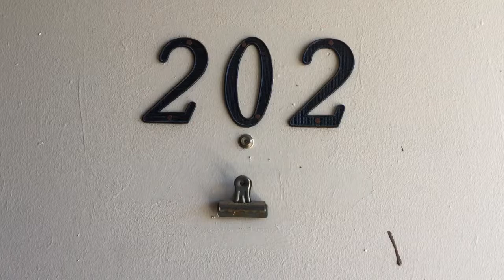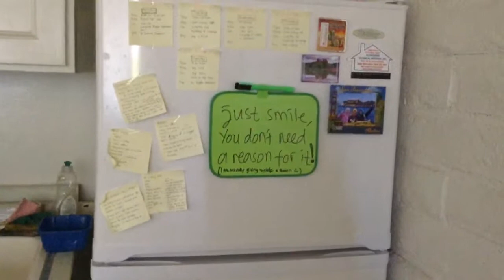Studio One Apartments - 2 years living in Tucson, AZ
Where I stayed while pursuing my master's degree at University of Arizona.